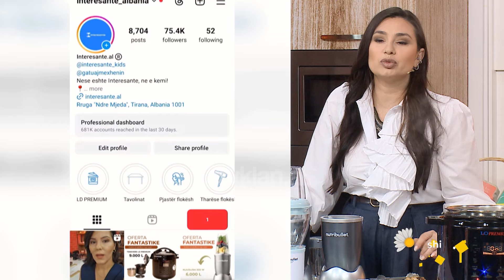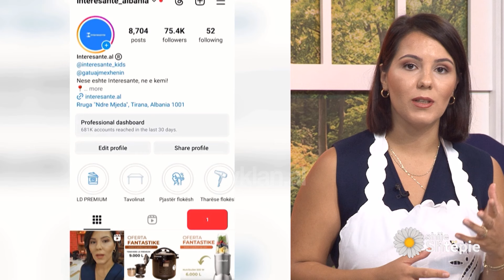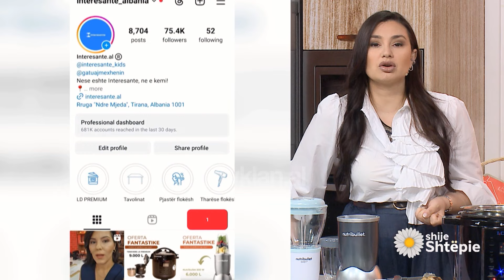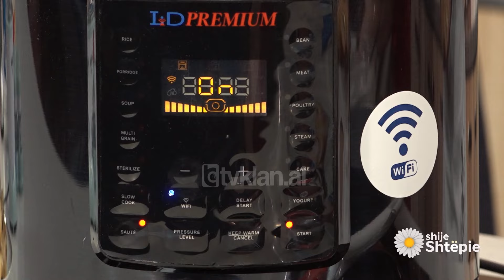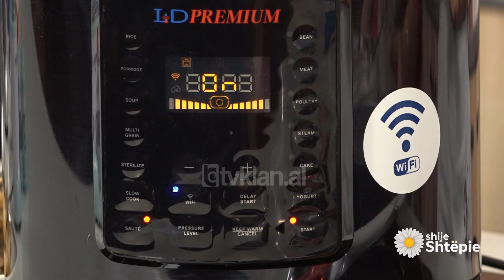Shije Shtëpie - Pancake me boronicë dhe gjizë - Tv Klan